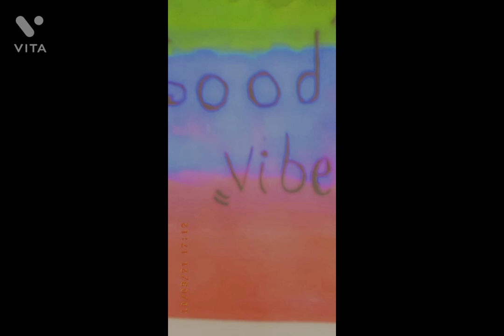watercolor painting for beginner's ,/@radhika artist